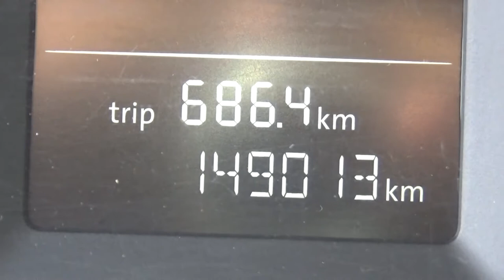Volkswagen / Caddy / 2015 - FX001705